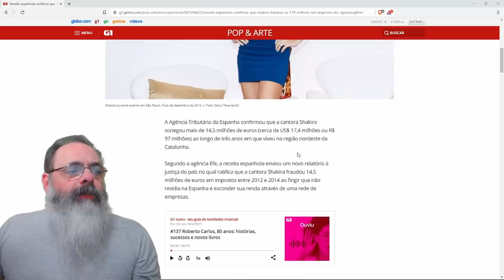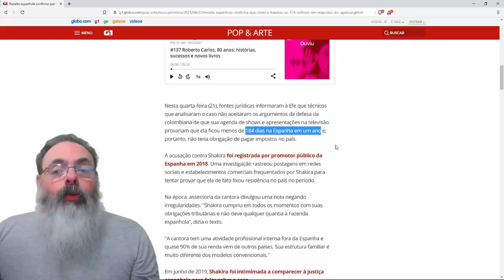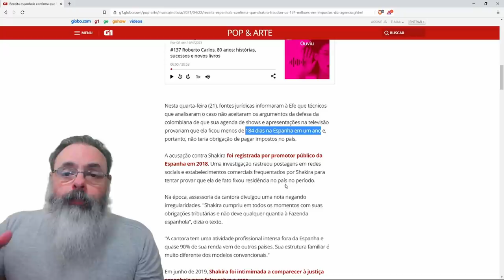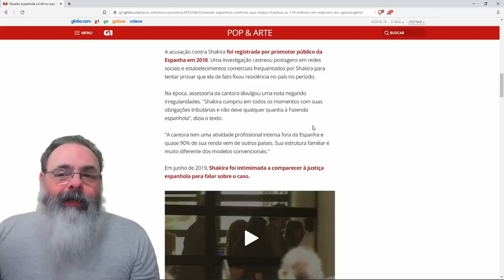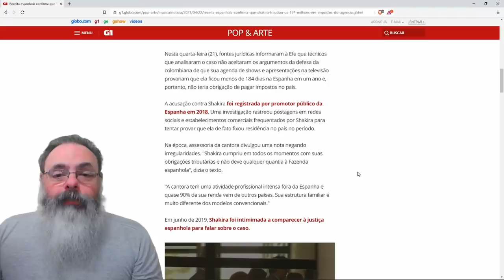Receita federal espanhola persegue injustamente brava cantora libertária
Ajude o canal:

16vmNcrA4Mvf7CaRLirAmpnjz1ZH3bWNkQ (Bitcoin)
LSCnrubCVcpuLrGTTLMqpwRTXvYz7vMbbA (Litecoin)
0x28aec946919c70e5e25d7c6785ede7622278b463 (Ethereum)
nano_1s6i6xwujzqnmie8nc3x8rfumdnebpsd6h4cp9wgkcpk4eb1xn5u7n48ok5b (Nano)
0x1302536c28695e47aaedd020aaf39f500cf6c22f (BNB)